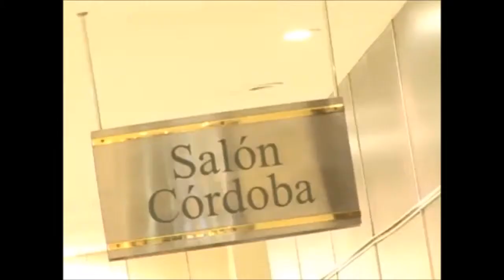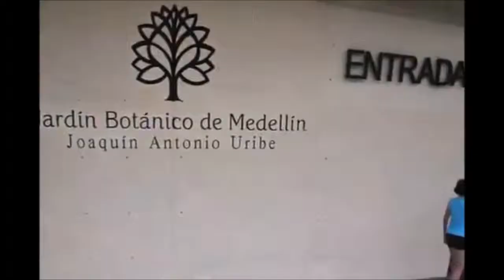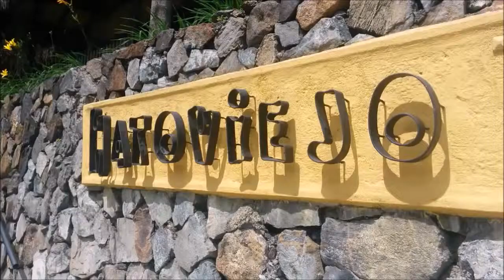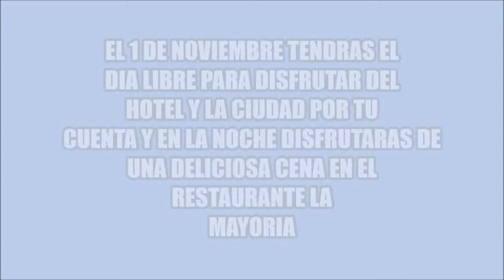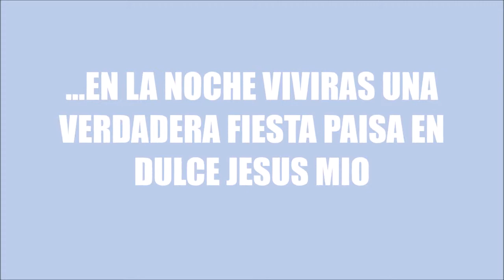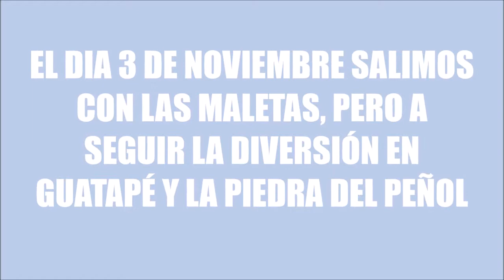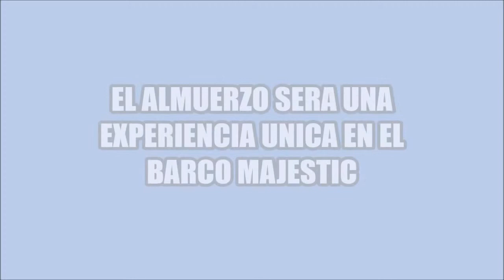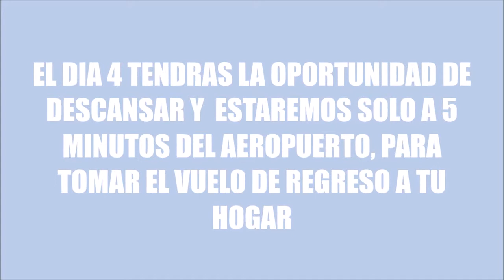PROPUESTA GRUPO 200 PAX DE MEXICO A MEDELLIN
Hemos preparado esta propuesta para sus clientes en Medellín.